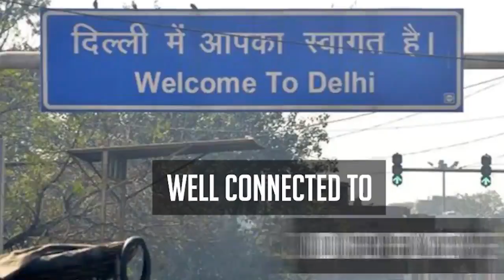Best INVESTMENT Opportunity in Noida Extension | RG SQUARE SOCIETY SHOPS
Invest in RG Square Society Shops at RG Luxury Homes
a Premium Residential Project of Noida Extension.

Also get all Additional charges waived off
(BSP Rs 26,000/Sqft + No Other Charges)

This is once in a lifetime chance to buy a Prime Location Property:
Excellent Architecture
with every shop getting enough exposure
Shops with 14 Feet Ceiling Heights
Ground Floor Food Court Shops Available
Approx 2800 Families in the Society
Corner Plot, Main Road Project
Walking Distance from Ek Murti Circle, Noida Ext.
It is a Winning Deal for Investment/Self-Use purpose.

Price Starting Rs. 1 Cr. Onwards
50-50 SPECIAL PAYMENT PLAN
(Pay 50% Now and Rest on Possession)
HURRY! Only few Units are Left.Invest in RG Square Society Shops at RG Luxury Homes

50-50 SPECIAL PAYMENT PLAN
HURRY! Only few Units are Left.

RG Square -An epitome of Premium Retail.

*RG Square is One of Greater Noida West’s Best Retail Market featuring around 90 Ground Floor Shops.
*A one-stop destination for Fun, Food, and Fashion.
*Luxury and spacious Commercial Spaces Located on a 24 MT Wide Road near Gr Noida West One Murti Roundabout.
*Sizes of Retail Shops start from 300 sq. ft.
*14 Feet Roof Height.

RG Square is the part of 18.5 Acres RG Luxury Group Housing Society having aprrox 2800 Units & 13 Towers.

RG Square will serve the entirety of Greater Noida West with its luxury and affordable shopping options.